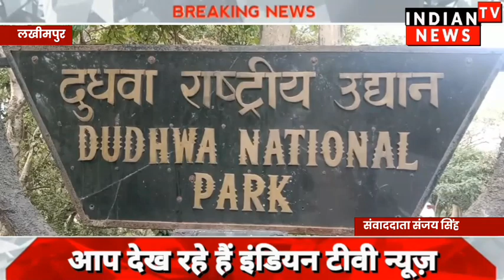दुधवा पार्क में तेंदुए की मौत के बाद मुख्यमंत्री हुए सख्त दुधवा पहुंचे वनमंत्री | Indian Tv News